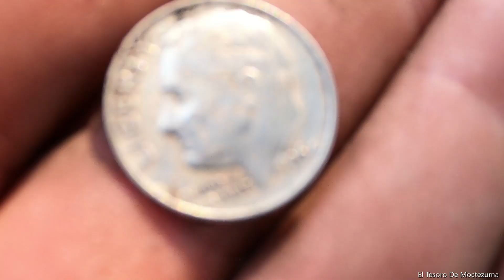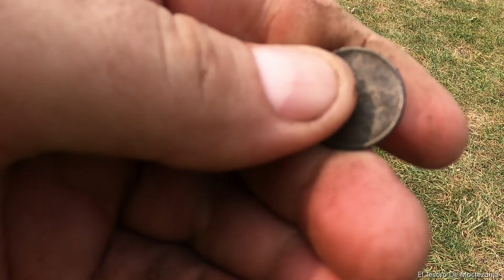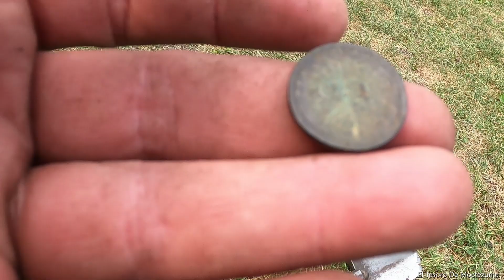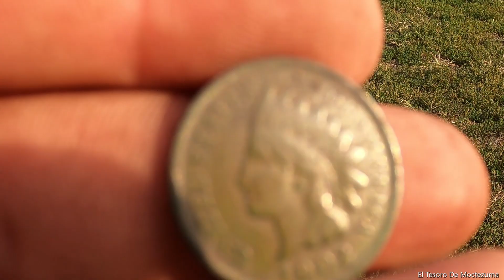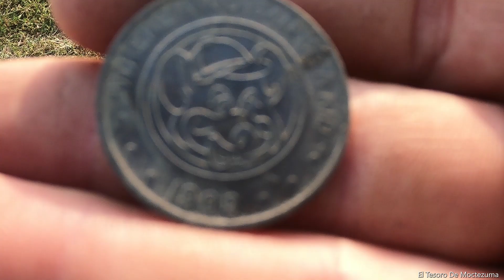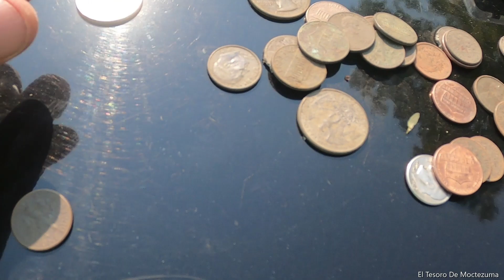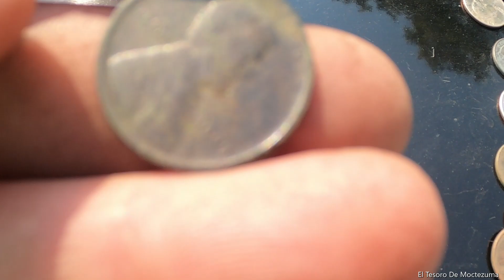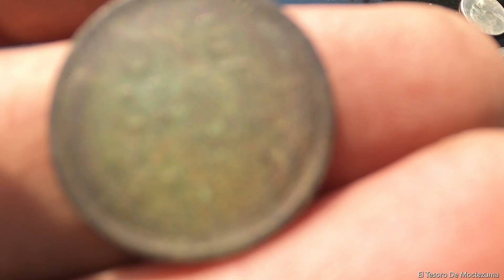Wheat penny 1909 indian head y plata